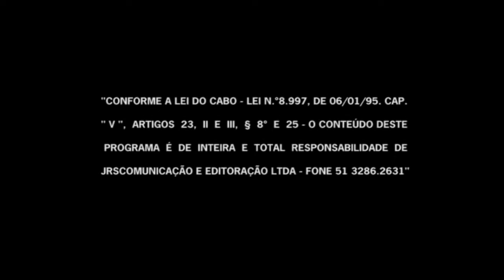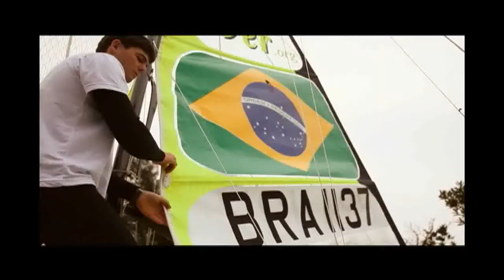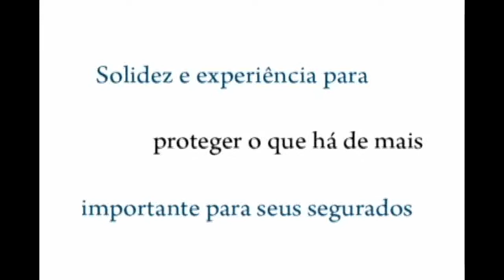Seguro Sem Mistério: Almoço do SindSeg/RS com palestra de Nelson Wedekin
Conteúdo exibido e produzido pelo programa Seguro Sem Mistério
Canal: 20 da Net-RS
Inéditos: Domingos às 11h30
Reprises: Todos os dias da semana em horário alternados.

Ficha Técnica:
Entrevista: Jota Carvalho
Produção: Bruno Carvalho e Filipe Tedesco
Edição e finalização: Filipe Tedesco e Bruno Carvalho
Acesse jrs.digital